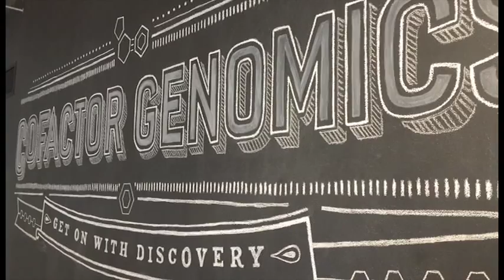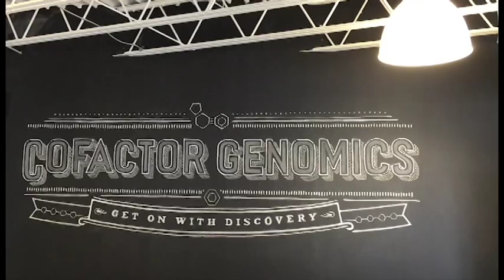Cofactor brings genomic expertise to help save the northern white rhino from extinction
Cofactor Genomics, an amazing company based in the Cortex Innovation Community, is working with the San Diego Zoo to use genetics help save the Northern White Rhino from extinction.